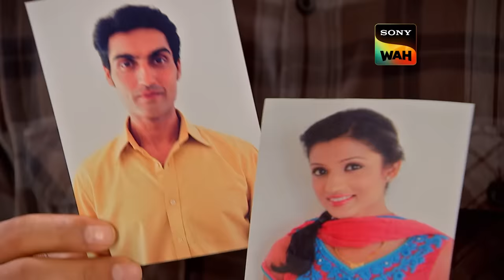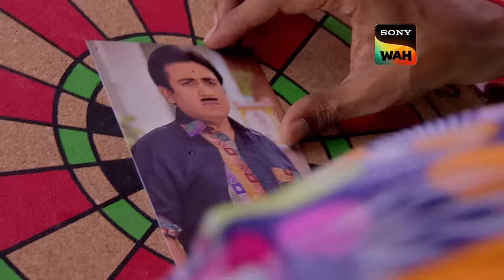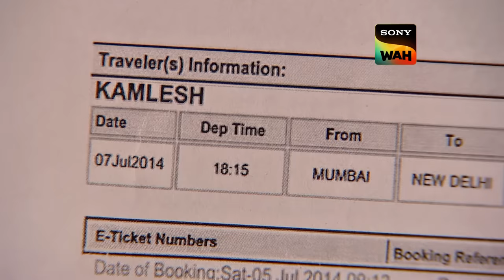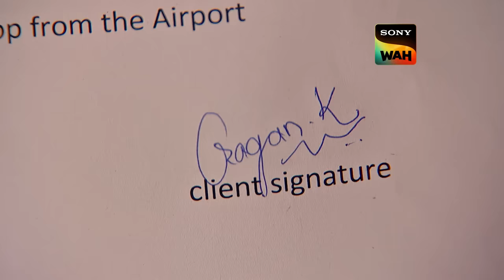Gokuldham की Case कैसे Solve किया Team CID ने ? | सी.आई.डी | 18 Oct 2023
A couple gets home after a long night after dropping off a relative at the airport. The woman goes to check up on the children but instead finds a pool of blood on the bed. On checking the house, they find the body of their house help on the kitchen floor. The CID members suspect that the culprit is someone from the surroundings. Who could have taken the couple’s children? What motivation could they have to do something like this?